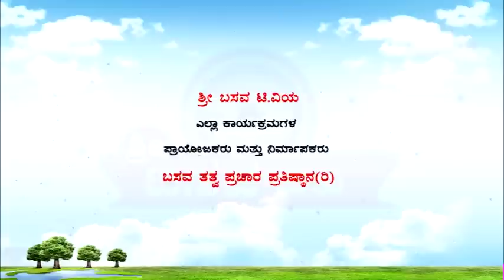Sri Basava Tv- Akkana Balaga- Ep 241